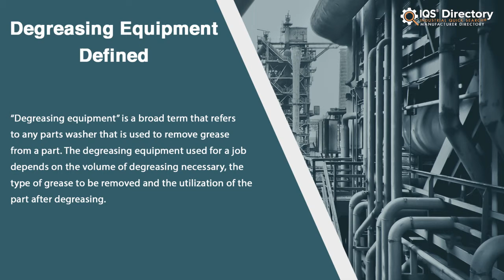Degreasing Equipment Manufacturers, Suppliers, and Industry Information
Locate suppliers that design, engineer, and manufacture different kinds of degreasing equipment.